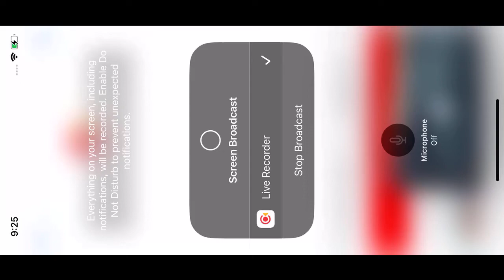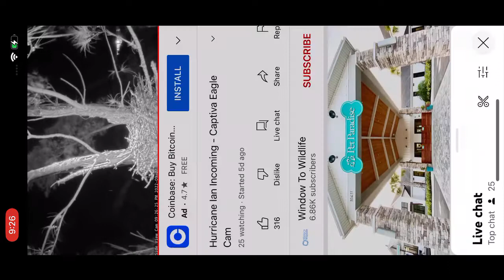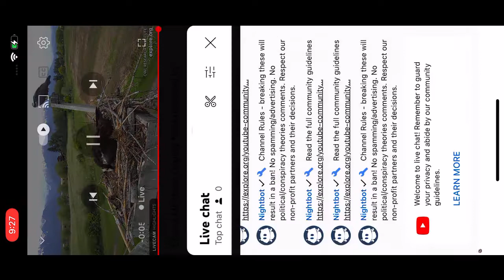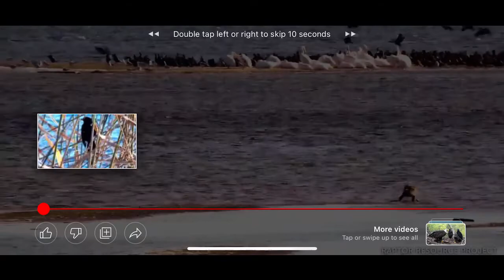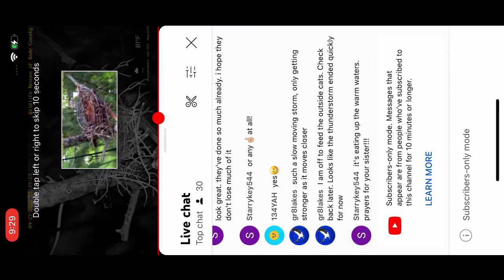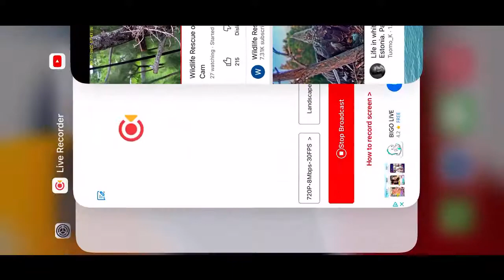Wildlife Rescue of Dade County Bald Eagles 9/27/22 16:41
The Miami-Dade County Bald Eagle Nest is home to the Bald Eagle Couple, Ron and Rita!

Anyone that wishes to donate to support these eagles are welcome to do so through this